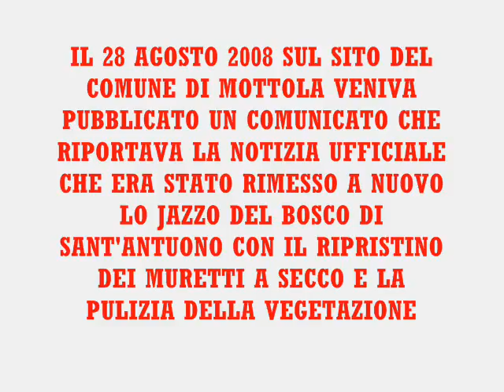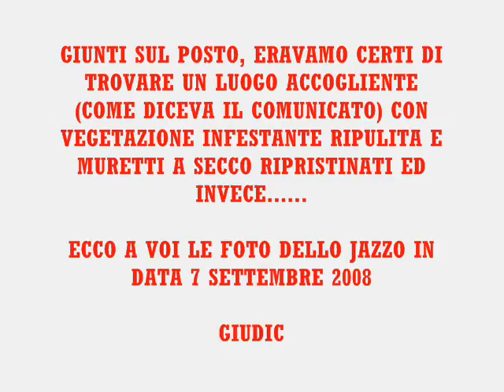LE BUGIE DEL SINDACO DI MOTTOLA QUERO - 5 puntata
Ecco la quinta puntata della serie di video "Nun te reggae piu'" che mostra ancora una volta l'incapacità amministrativa della giunta Quero.